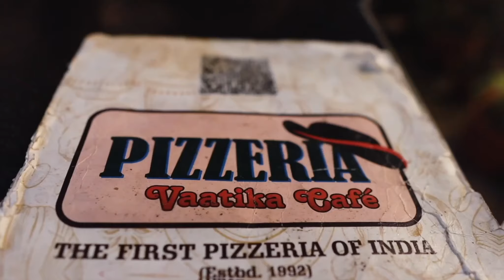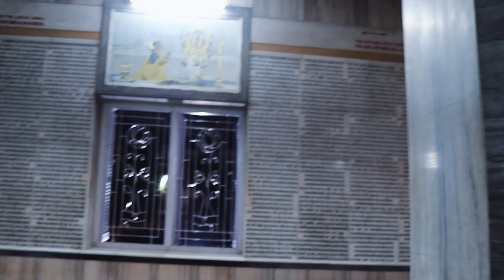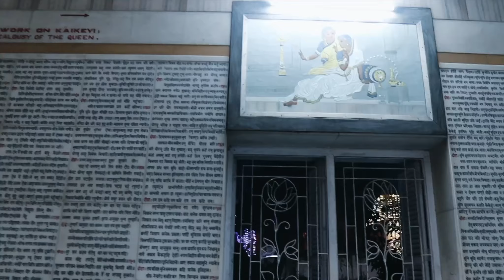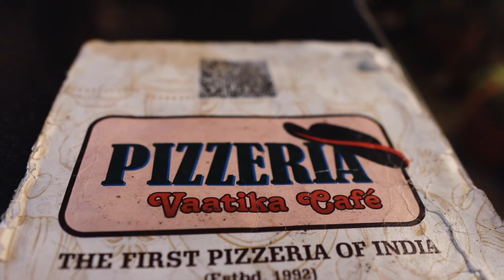We Explode namo ghat, tridev temple, ganga arti ended our day pizzeria cafe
Do you want to explore with  @SafarNamaExploreIndia  of the most beautiful and unspoiled landscapes in India? Then drive with me on this undiscovered tour!

On this journey, we'll explore some of the most remote and untouched areas of India. We'll explore long stretches of scenic highway, taking in fascinating beauty and unspoiled natural landscapes. Whether you're a traveler or just looking for new and exciting places to explore, this tour is perfect for you!
my instragram id :- SurojitMondal15

Syska USB led light

Camera and Laptop Bag
Camera m50 mark 2
GoPro Hero 10 and accessories